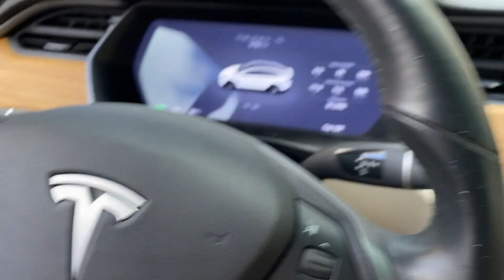[ハワイ不動産]コロナで激変したエスクロー公証手続き 購入予定者必見!